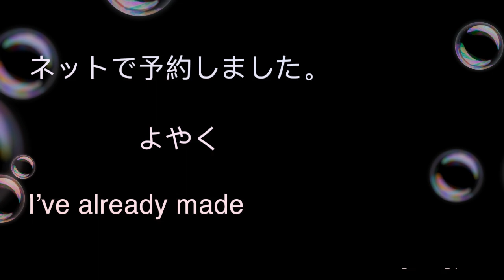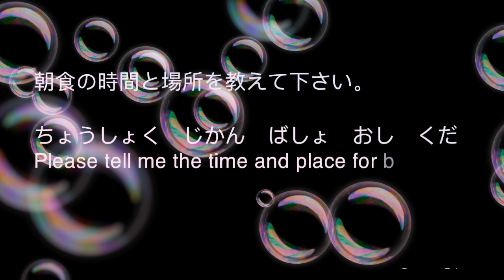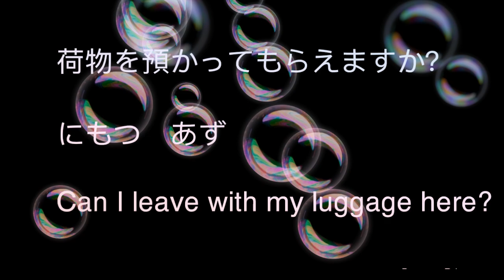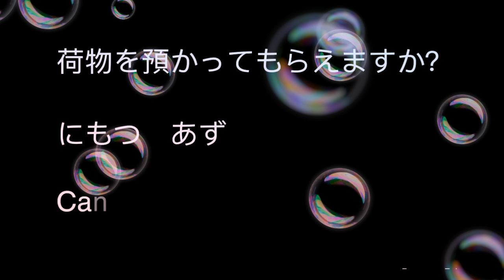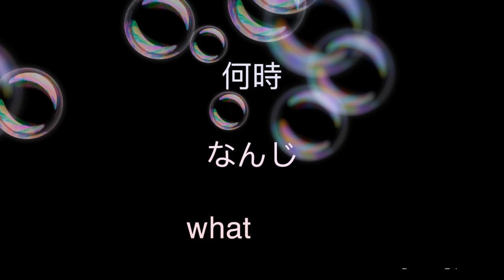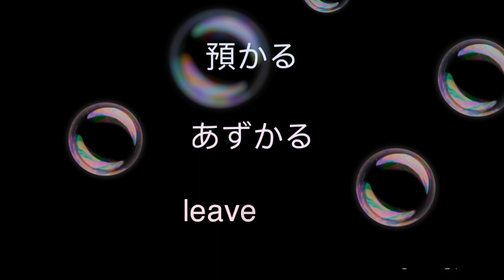Make a hotel reservation in japan / 日本のホテルに予約します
here we gave 20 practical Japanese words that you should know before checking in japan hotel, how to make a reservation in japanese and what kind of questions or documents for the counter will ask you, how you gonna reply, in this video we gave detail explanation that you wont make any mistakes when you check in japanese hotel, come and check it.